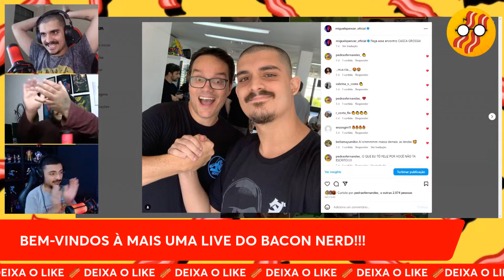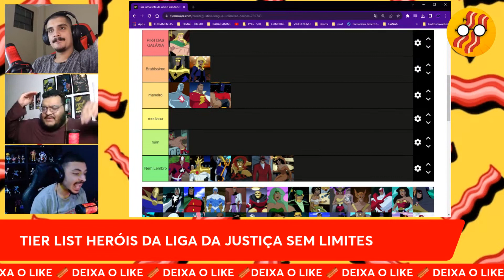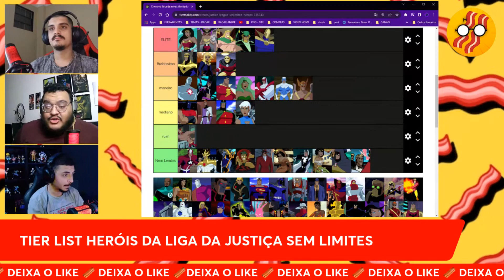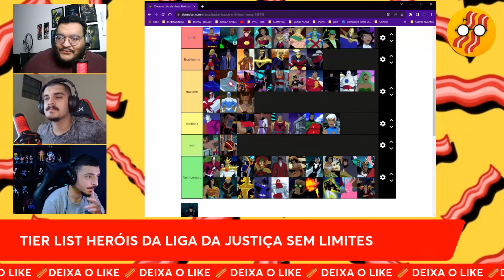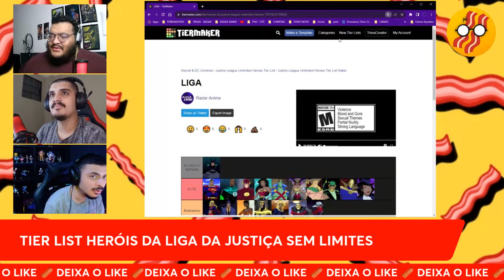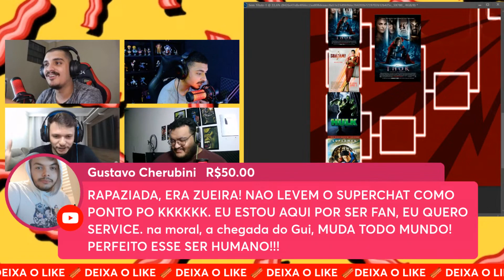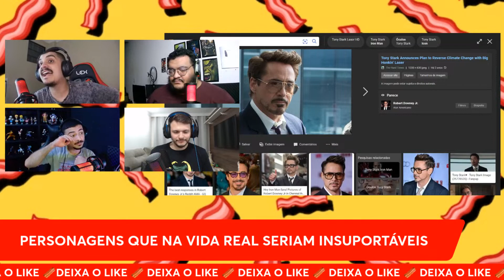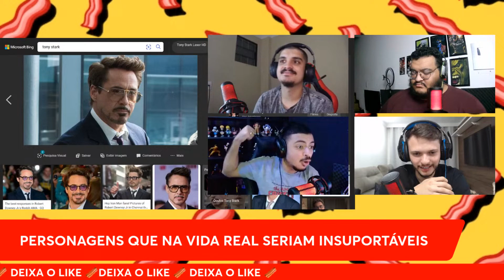TIER LIST LIGA DA JUSTIÇA SEM LIMITES + MATA-MATA DE FILMES DE HERÓIS - BACON LIVE #24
Spencer: @miguelspencer_oficial
Igor Verso: @igorverso_oficial
Kamuz: @radar_anime
Gui Felix: @guifelix.gg